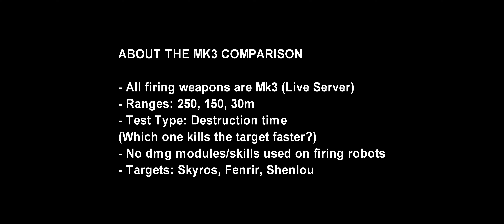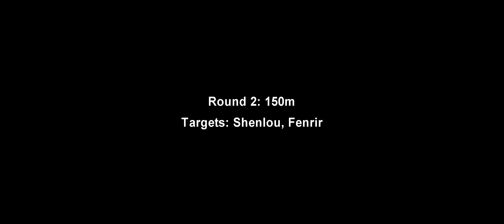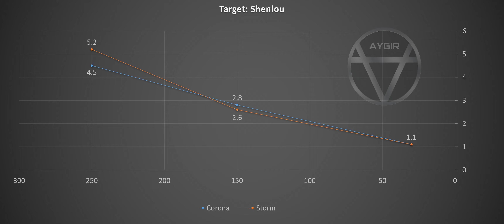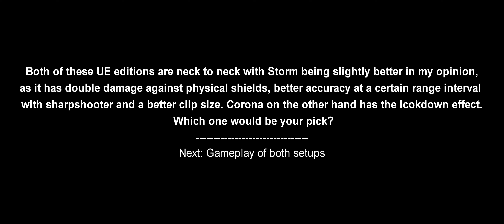[WR] 🔥 Storm VS Corona – Mk3 Ultimate Comparison | War Robots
In this video I will be presenting mk3 maxed comparison between Ultimate Corona and Storm on UE Griffin. Hope you enjoy!

Video Chapters
00:00 Intro & details
00:50 Round 1: 250m
01:31 Round 2: 150m
02:06 Round 3: 30m
02:46 End Results
03:07 Storm UE Game
09:06 Corona UE Game

Monthly members: Indra Dharma, Alzazag Bacardi, Anisio Carlos, Samad, きりたーん「Kiritan」, Deion Perkins, RUINEDCLAWS, Sahrix, Claudinei Vieira, Augusto gerardo da silva, 𓆰𓆪Baphomet⛧ WR࿐, nguyen tran6663, Quangdang Tran
System Specifications: Asus ROG Strix Scar G16 (laptop)
➤ CPU: 13th Gen Intel® Core™ i9-13980HX Processor
➤ GPU: NVIDIA® GeForce RTX™ 4080 Laptop GPU (175Wh)
➤ RAM: 32GB DDR5-4800 SO-DIMM
➤ SSD: 3TB PCIe® 4.0 NVMe™ M.2 SSD
➤ Monitor:  ALIENWARE 34 CURVED QD-OLED - AW3423DWF
➤ Keyboard: ASUS ROG STRIX SCOPE II 96 WIRELESS
➤ Mouse: Razer Viper ULTIMATE Wireless
➤ Headphones: Sony WH-1000XM3 Wireless
➤ Microphone: Rode Procaster

Secondary System: Desktop
➤ CPU: Intel® Core™ i7-10700K Processor (Overclocked to 5.1 GHz)
➤ GPU: MSI Gaming GeForce RTX 2070 Super 8GB GDRR6 256-bit
➤ RAM: G.SKILL TridentZ RGB Series 32GB (4 x 8GB)
➤ HDD: Seagate BarraCuda 2TB Internal Hard Drive HDD
➤ Motherboard: MSI Z490-A PRO ProSeries ATX
➤ Microphone: Blue Snowball iCE USB Mic
➤ Keyboard: Steelseries APEX Pro
➤ Mouse: Glorious Model D Wireless

Track: Infraction- Nothing To Lose

●9 Worlds - Fallen To Pieces (Invaders Of Nine Remix) [Bass Rebels]